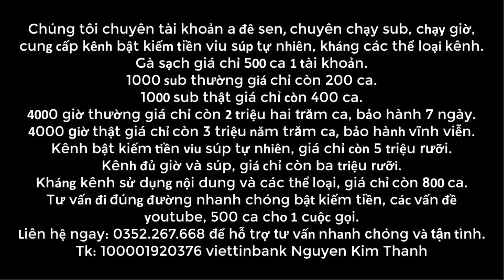Tin nóng giờ chót 20/5: Pochettino hú cả vía, Mu định giá Sancho,Sao Man City mỉa mai Arsenal.